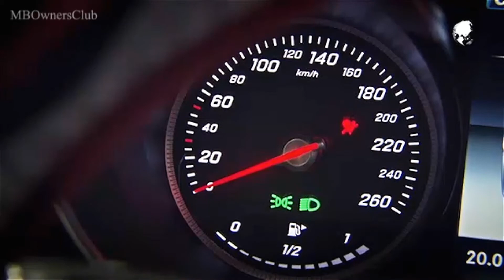梅赛德斯·奔驰C级 - 检查燃油输送模块上的电导线，必要时正确敷设 | W205（M274引擎）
适用于带M274发动机和代码916的美国版C级轿车，生产日期至2014年8月中
按照客户服务措施中所述检查加油模块上的电线是否损坏
为此，燃油表最多可以显示两个部分
首先断开电池，使汽车断电
卸下座椅以进入水箱
将毛毡折叠到一边，然后松开固定盖子的四个下方螺钉
为了进一步的工作，穿防护服
首先断开电连接器
在管路周围放一块吸水布，因为下一步油会泄漏出来，断开燃油管路
在打开锁紧环之前标记安装位置
用这个特殊工具打开锁紧环
现在您可以使用加油模块，检查所有可见线是否损坏
和我们在一起一切都很好
卸下旧的O形圈
安装一个新的
用合适的润滑油覆盖它
插入新的密封件，并在安装过程中注意不要将电线夹在燃油箱和锁紧环之间
戴上锁环并合上
注意您的标记
连接燃油管路并记住锁
现在，电连接器又恢复原位
重新连接电池
完成后执行泄漏测试
为此，启动发动机并检查关闭情况
如果一切都是水密的，盖子会重新放回原位
进一步安装的顺序相反.